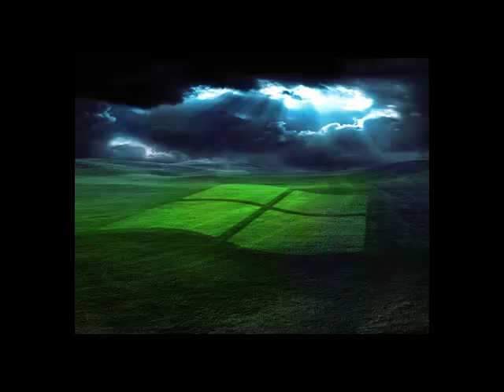groove box 3 "horizon lointain"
les illustrations me font rêver .
moi qui a toujour ut un grand interret pour la science fiction,que ce soit en films ou en documentaires scientifique.
l'accompagnement musical est une des mes compositions à la groove box,asser ancien d'ailleur...

hésitez pas à laisser vos commentaires